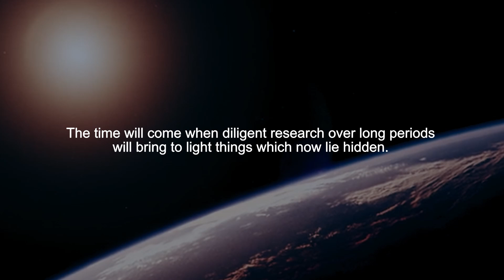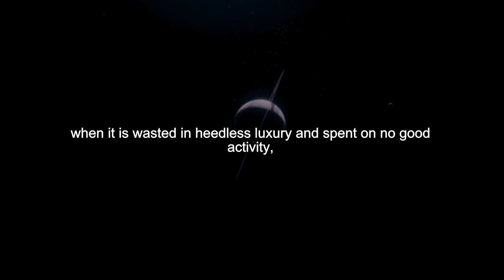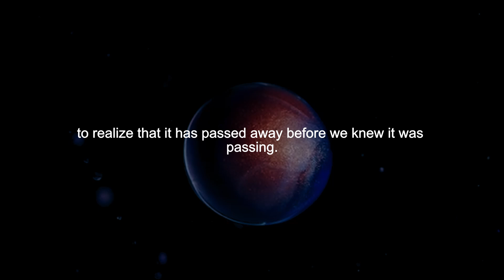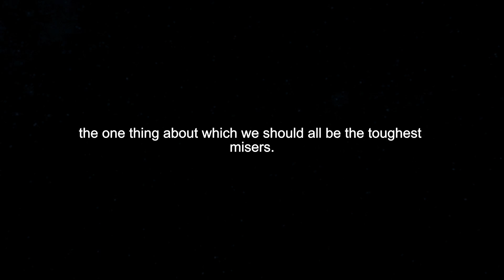SENECA: Don't Waste Your Life (stoic wisdom)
For music submission:
Thumbnail images are 100% owned by us (Mind Motivation Coaching Team)